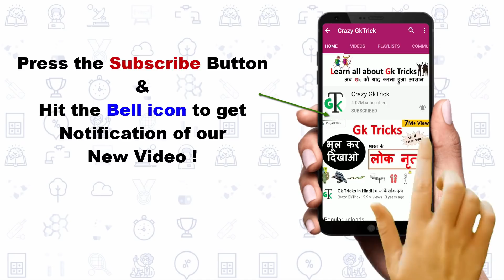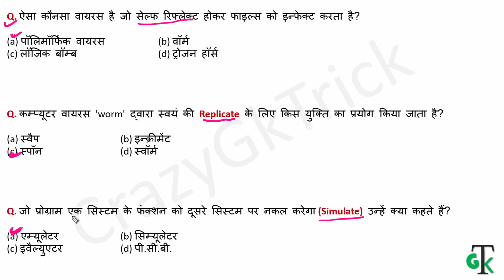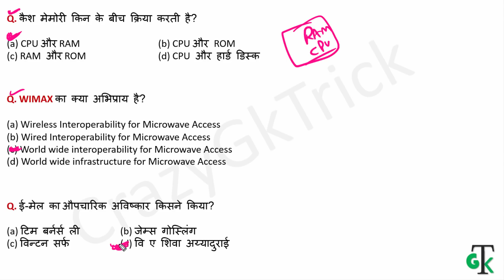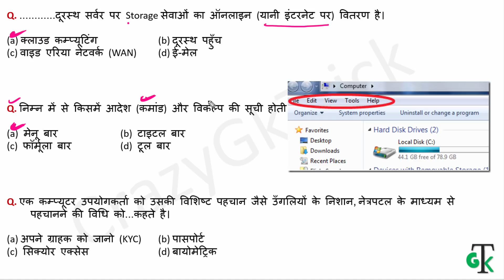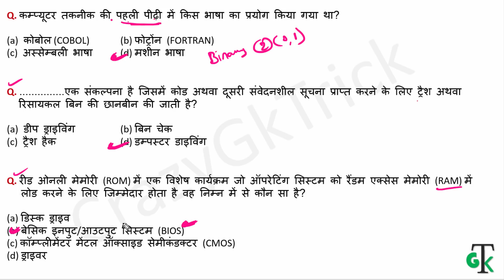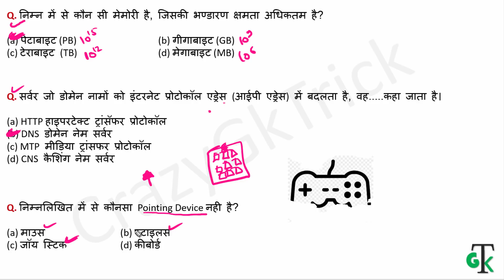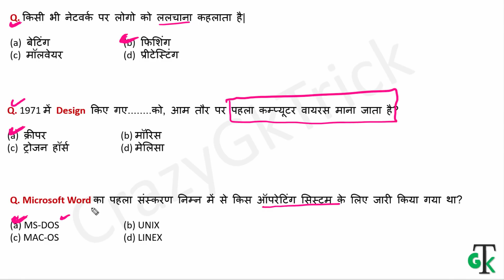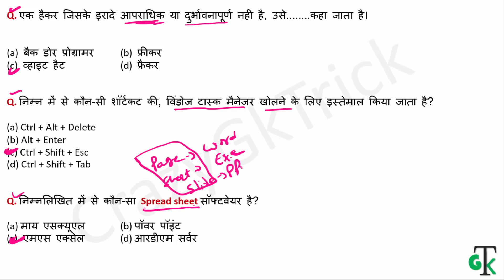SSC MTS 2021 : Computer Question | कंप्यूटर के सभी महत्वपूर्ण प्रश्न | SSC MTS Computer Questions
दोस्तों इस Video में हम SSC MTS Computer Questions को अच्छे से Study करेंगे .